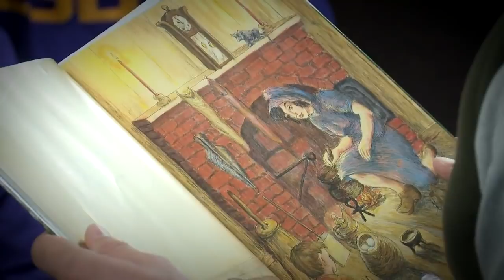Cajun Night Before Christmas - LSU Football-Style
Watch as LSU Football placekicker Colby Delahoussaye recites the 'Cajun Night Before Christmas' for his fellow specialists and their young friends in 2015.